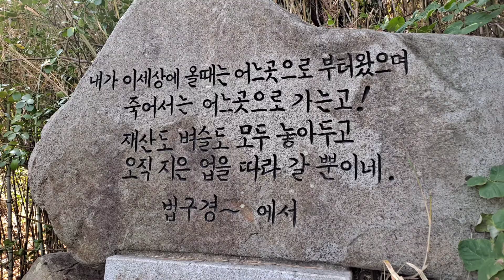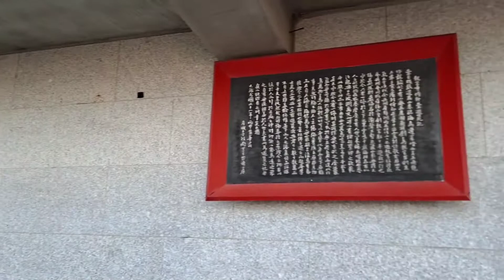해동용궁사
아주 유명한 사찰이라서
설명이 필요 없는듯...
예전과 다르게 많이 달라졌네요.